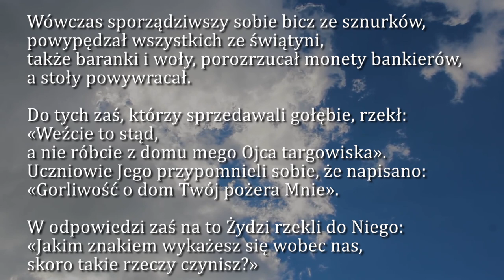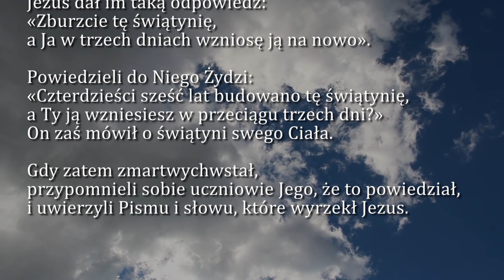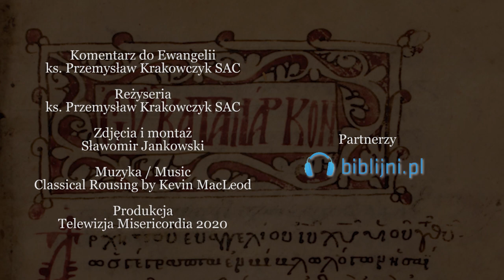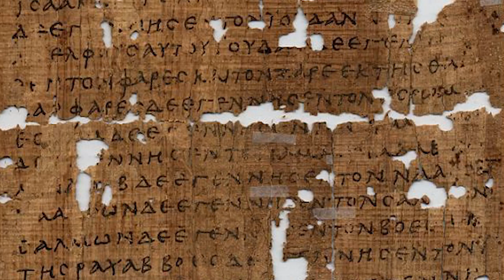Dobra Nowina na dziś | 9 listopada - Rocznica poświęcenia Bazyliki Laterańskiej